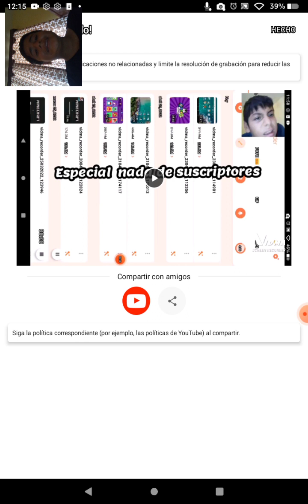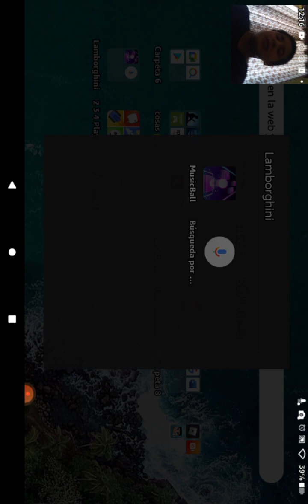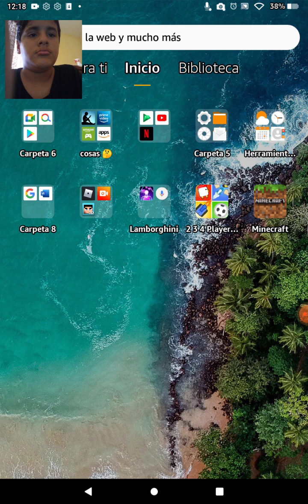especial nada de suscriptores tus de mi casa *gracias de verdad*😭😈👌🏿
Hola
De
Xddd